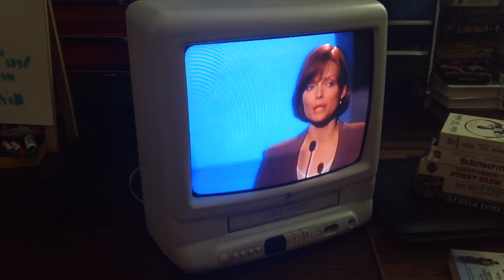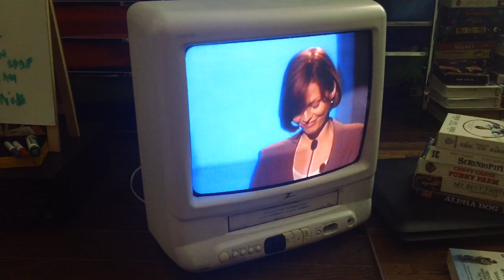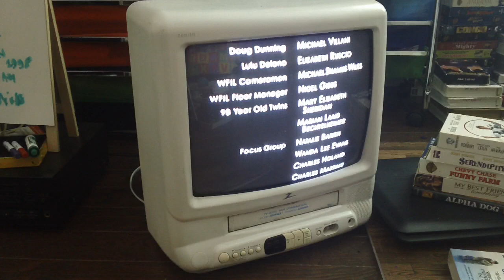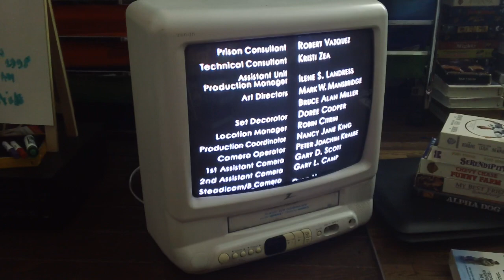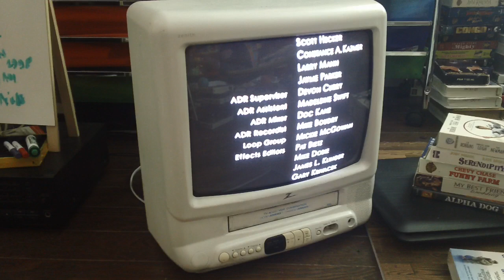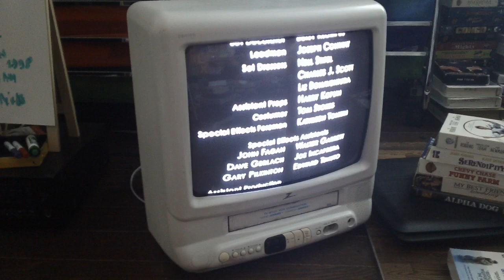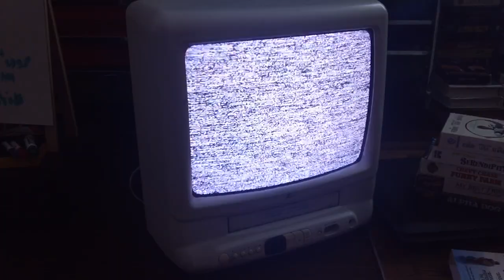Closing Down To Up Close And Personal 1996 VHS